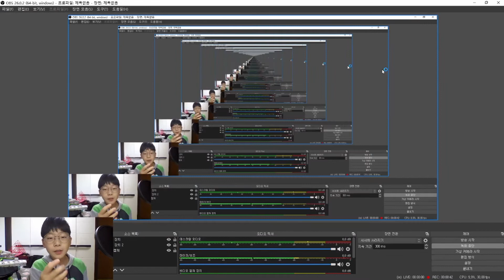[리그오브레전드]1티어 판테온 강의영상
1티어와우